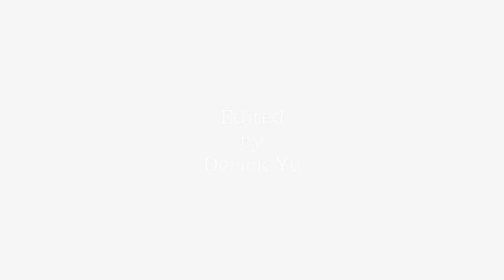Shruti by John Bultman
Enjoyed the video?